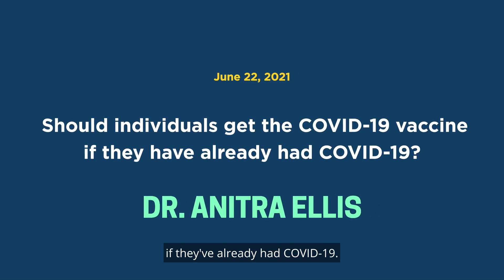COVID-19 Vaccine Questions Answered By WV Experts: Dr. Anitra Ellis (CAPTIONED)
Dr. Anitra Ellis, a Doctor of Nursing Practice in West Virginia, answers the question: “Should individuals get the COVID-19 vaccine if they have already had COVID-19?”